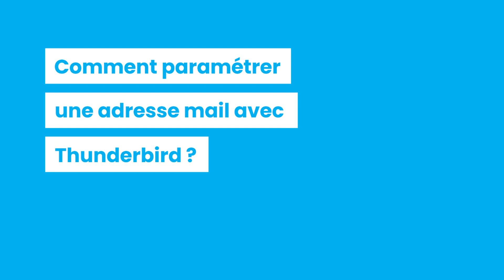[TUTO] Paramétrer votre adresse mail avec Thunderbird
L'agence web Jalis vous propose d'apprendre à paramétrer votre adresse mail professionnelle avec le logiciel de messagerie Thunderbird.